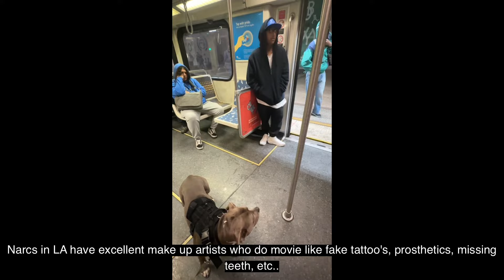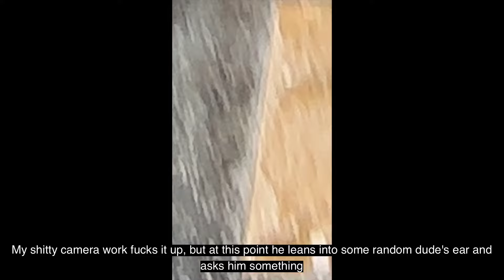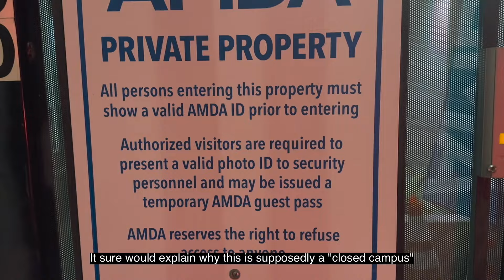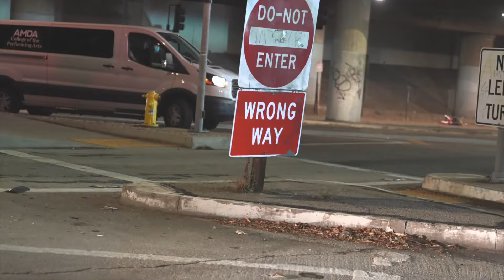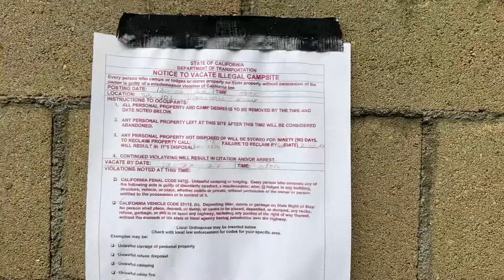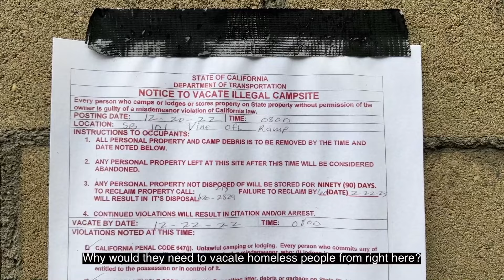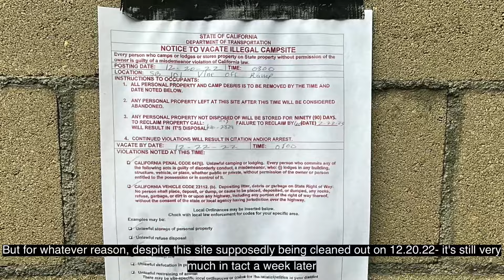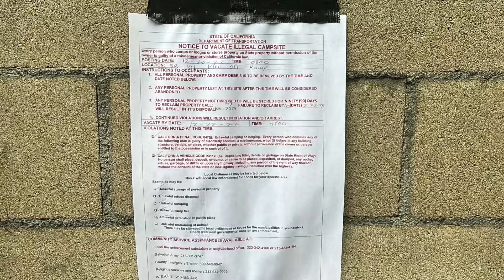Fake 18th St Gang Member is Actually Undercover LAPD Police Officer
In this video I follow around an undercover cop who’s dressed up like a hispanic gang member￼. He shows off his prop ankle bracelet, as well as his bald cap and henna tattoo painted on his face.

He then leads me to fake halfway house right across the street from where I was beaten and nearly set up by an undercover cop just weeks earlier.

The fake halfway house is next door to the AMDA (American Music and Dramatic Academy).After trying to enter the parking lot to the AMDA twice (thru the same entrances Flooze saw some fake homeless cops entering after I was assaulted on 11.17) he then walks into his “halfway house.” We then find proof that the LAPD has been removing homeless people from the area and placing them in “Tiny Homes” just so they can pretend to be homeless people themselves. We suspect that this gives them a chance to take the skills they learn at the AMDA and apply them in the streets.

One thing we know for sure- cops love to dress up and act like homeless people. It makes sense. When conducting surveillance, homeless people are easily overlooked. They’re kind of the perfect person to pretend to be if you’re an aspiring sleuth.
Ever since being charged with drug distribution a few months ago, Flooze (my girlfriend) and I have been harassed by droves of cops pretending to be homeless people (sometimes normal people too). From what we can tell, its not because were master criminals who warrant all of this police attention- Although I have filmed the police try and set me up twice now, and one of those times I was beaten for filming them- We think its out of convenience, because we are so close to the AMDA and we are accessible because we take the subway often. So, we give them a place to practice sleuthing in the real world. Also, we think that gang stalking was actually invented by law enforcement organizations to discredit the people that they do this to. ￼

I know that I would never have believed somebody who said that swarms of police were pretending to be homeless people and acting out this weird street theater all around them. But, hey, we’re livin’ it!